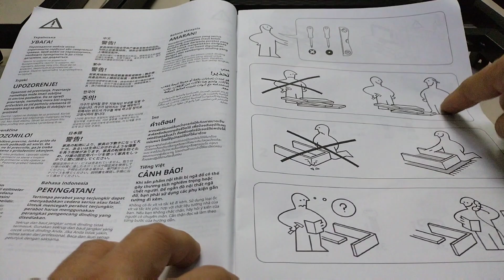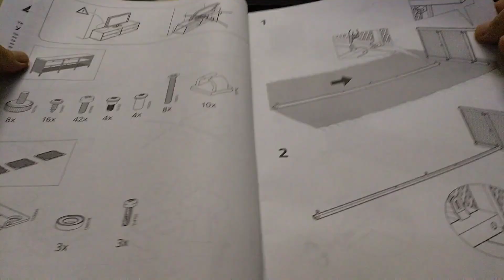安装#IKEA 电视桌子 FJALLBO